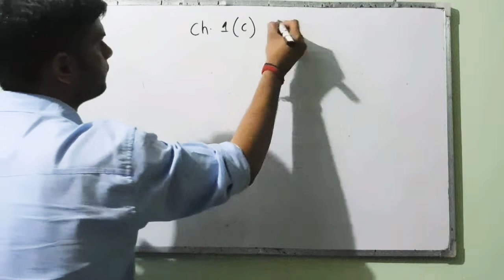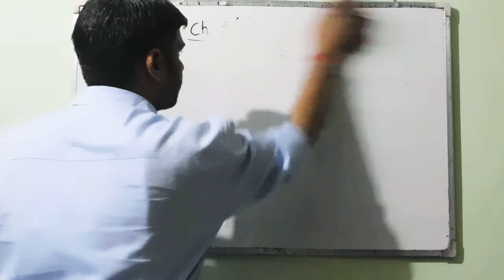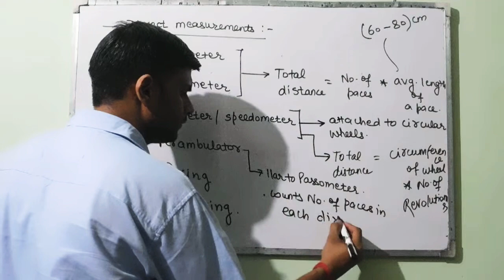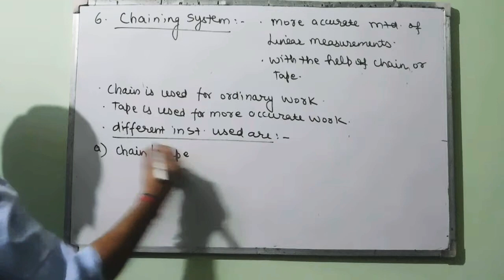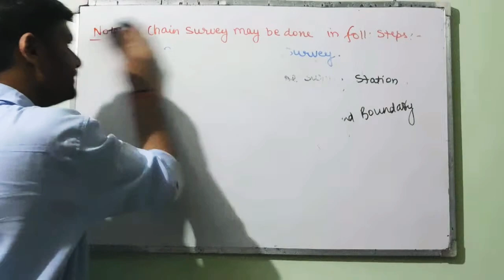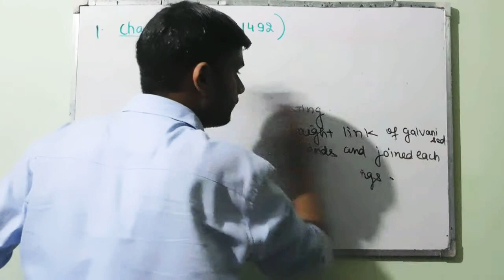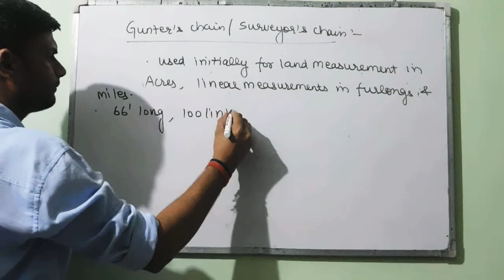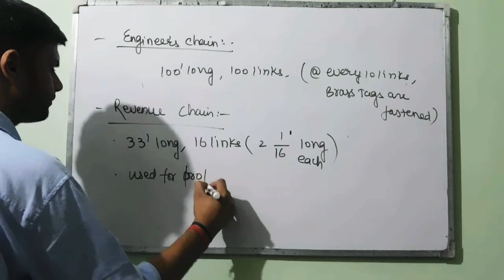LINEAR MEASUREMENTS IN SURVEY I CHAIN SURVEY I PEDOMETER I PERAMBULATOR I TYPES OF CHAINS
In this video Part-1, detailed discussion of Linear Measurements in Survey and Chain Survey has been done with their significance, which will be useful for aspirants of IES/PSU/GATE/SSC-JE and State JE/AE exams.